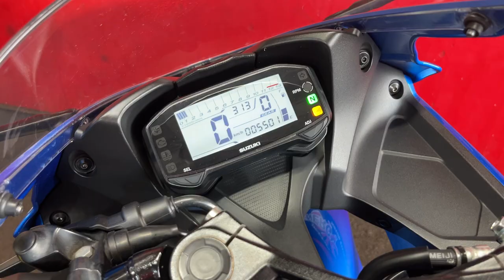GSX-R125 中古車 バイクショップ名:エナジーモータースタイル 昆陽店